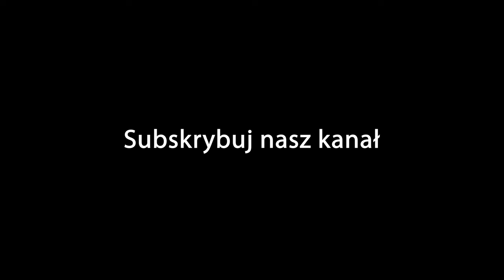Narty w Gruzji - GUDAURI - Zwiastun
W TYM ODCINKU przyjechaliśmy do Gruzji na narty :) To jest tylko zajawka, dłuższego filmu o nartach w Gruzji.